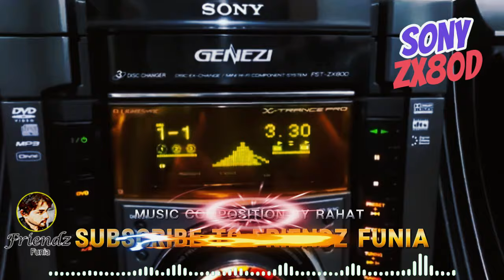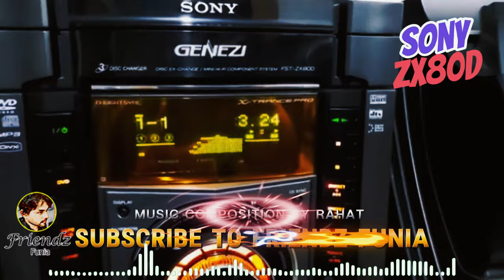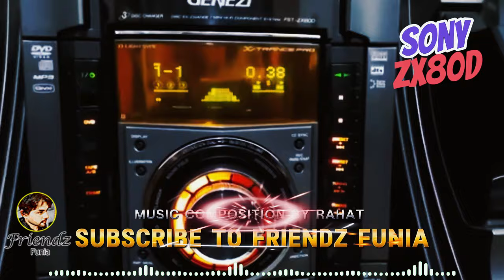Sony ZX80d music test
Hope u guys well. আজকে নিয়ে আসলাম Sony ZX80d music test বিস্তারিত জানতে যিনি সেল করবেন  :  শাহিন, মোবাইল নম্বর: 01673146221,  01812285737  লোকেশন :বংশাল, মালিটোলা,  ঢাকা ।